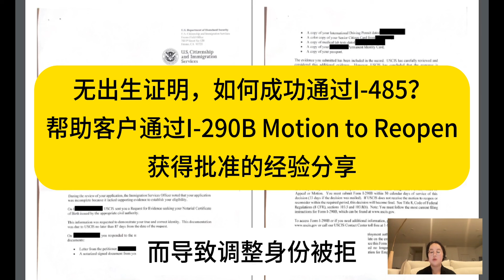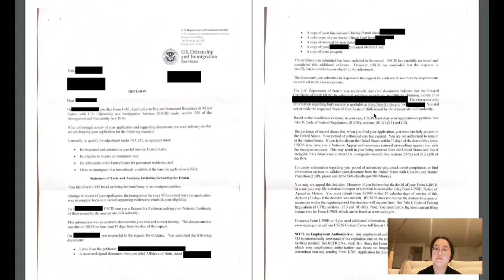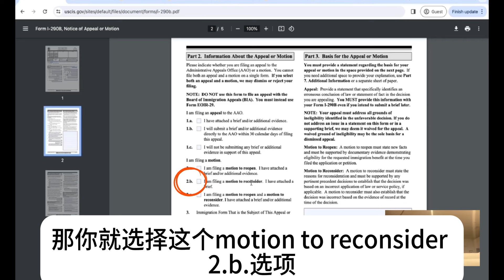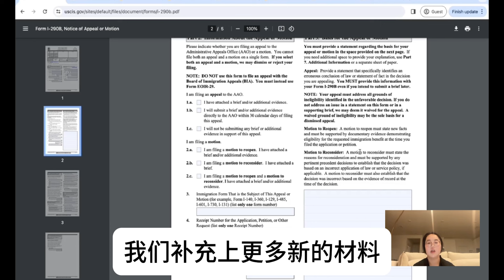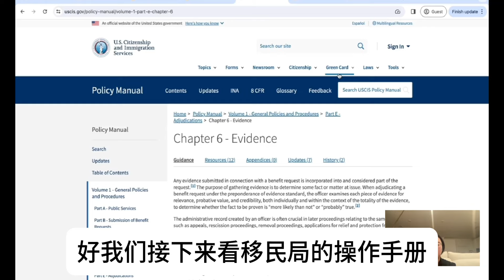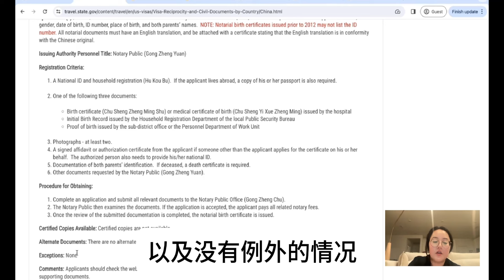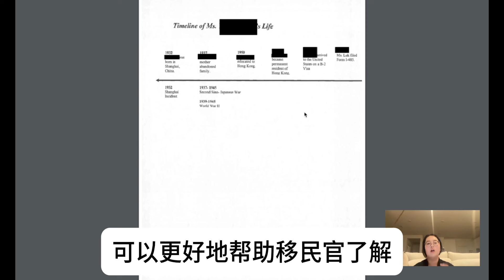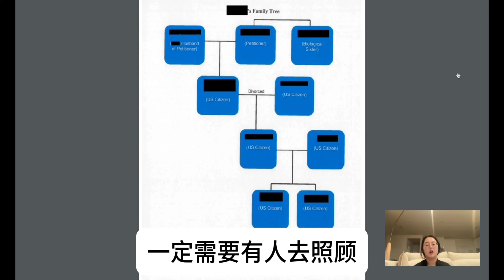无出生证明致身份调整被拒，I-290B翻案成功获绿卡✨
在这段视频中，我们分享了一个成功的I-290B申请重新审理案例。我们的客户因无法提供出生证明而被拒绝了I-485身份调整申请。请观看视频，了解我们如何准备她的案件，并成功帮助她获得绿卡！🎉

I-290B通知上诉或动议表格可用于向USCIS提交申请重新审理（Motion to Reopen）或重新考虑动议（Motion to Reconsider），也可用于向行政上诉办公室（AAO）提出上诉，挑战USCIS的不利决定。

申请重新审理是为了呈现新的事实、证据或法律或政策的变化，证明原决定不正确。重新考虑动议则是指出原决定在法律或政策的适用上存在错误。上诉则是请求AAO审查USCIS决定中的推定法律或事实错误。

在Tsang & Associates，我们将仔细评估哪种I-290B动议适合推翻USCIS的不利决定。我们的律师将评估您的情况，并协助您提供强有力的证据和有力的论据，满足I-290B的严格要求✨

本视频由 Tsang and Associates 为您提供，我们是一家精品国际律师事务所，以创造性解决方案解决法律问题。

⭐️小红书：@臧迪凯移民咨询